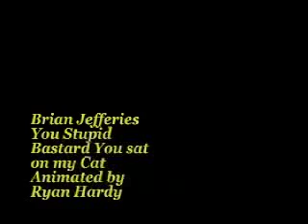You stupid bastard you sat on my cat By Brian Jefferies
Animated music video i made to my uncles song
You stupid bastard you sat on my cat